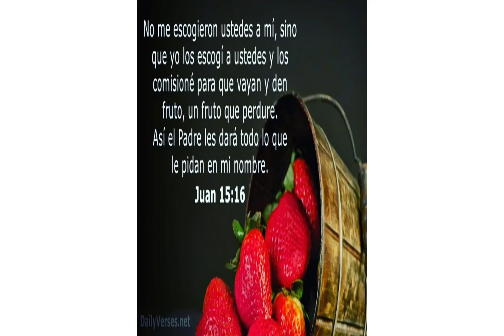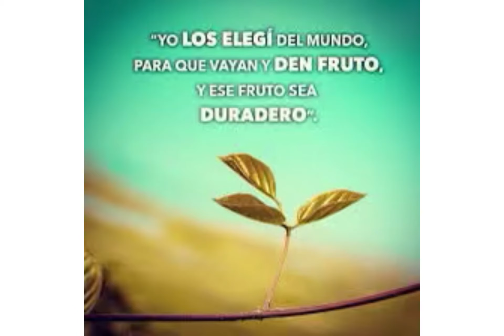Evangelio viernes 7 mayo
Sois mis amigos